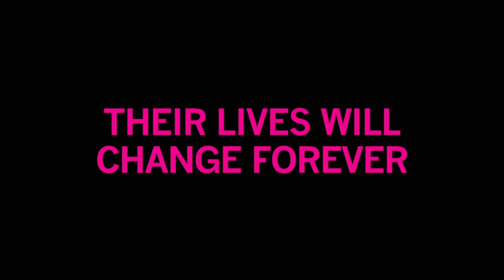The Future | trailer US (2011)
genre: drama
directed by: Miranda July
cast: Miranda July , Hamish Linklater , David Warshofsky